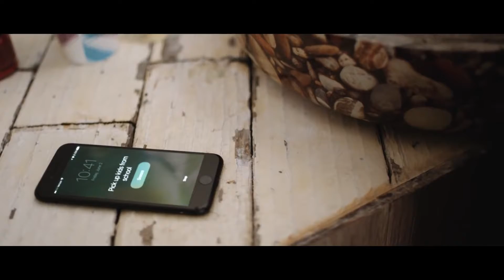Conquer Every Moment : Responsibilities - 征服每一刻的責任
For every hat you have to wear and all the jobs you have to juggle, Unimate helps you do it all with a smile.